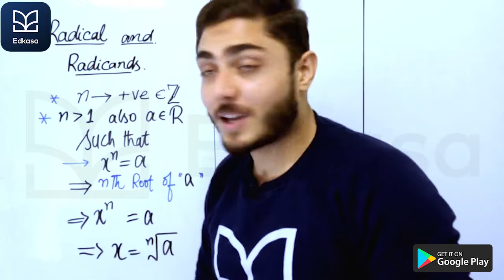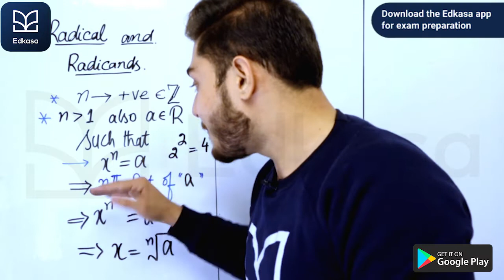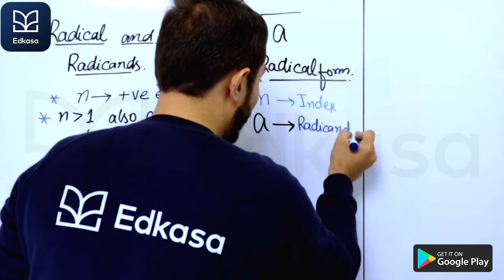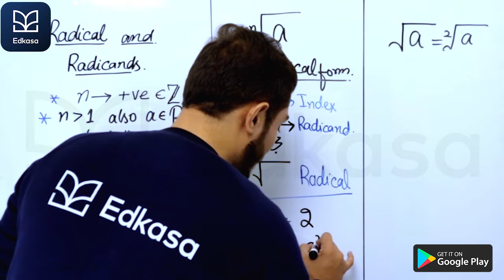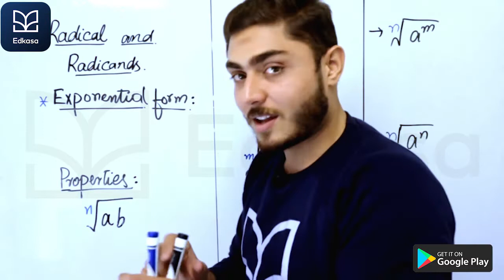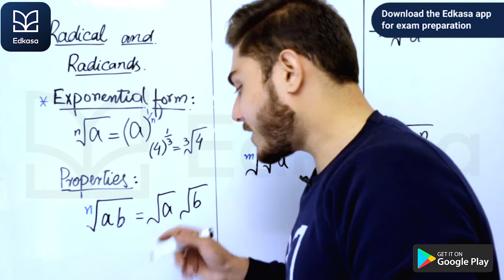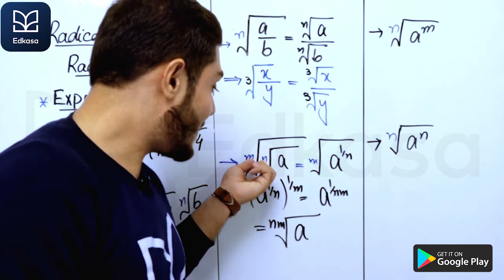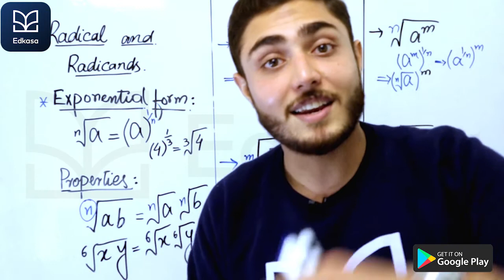Radical & radicands Finally Revealed | Rules & Examples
This video is from class 9 Maths chapter 2 and solves questions from Math exercise 2.3. what would we study in this chapter of 9th class Maths you might ask? what are Radical and Radicands? or what are the key concepts of Radical and Radicands and their importance in class 9 Maths and how to solve class 9 math exercise 2.3? Math is the study of numbers. in class 9 Maths chapter 2, students get to learn about various concepts of Maths and their application in our daily lives along with solving class 9 math questions. Radical and Radicands is a concept that students learn in class 9 Maths chapter 2. Maths is one of the leading fields of today and therefore crucial for Pakistani students to excel in this field. For that purpose, Edkasa makes sure that our content is a mix of both, English and Urdu, so that its easily absorbed by our Matric (class 9, class 10) and Intermediate (Fsc, ICS) students. This video lecture defines Radical and Radicands in class 9 Maths and is beneficial for students in Matric (class 9 and class 10), Fsc (pre-engineering), ICS and students appearing in entry test examinations (ECAT). This Maths class 9 lecture in Urdu/Hindi explains the concept of Radical and Radicands in Maths in-depth and explains its importance. This is from chapter 2 in Maths of class 9. For more such lectures of classes 9, 10, 11, and 12 (matric, Fsc, ICS) and entry tests (MDCAT& ECAT), go and download the Kasa app We'll be posting more of such lectures of 9th class Maths so that students of matric can easily study and prepare chapters of Maths through Edkasa.